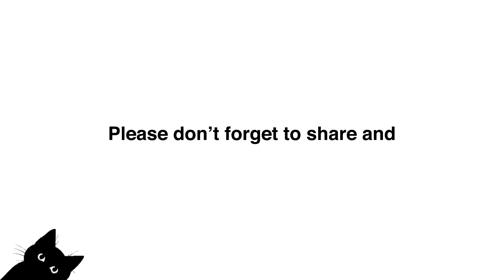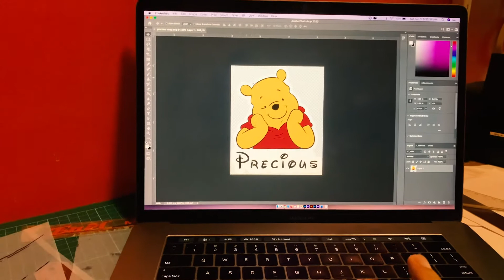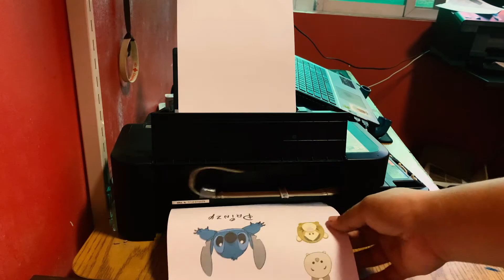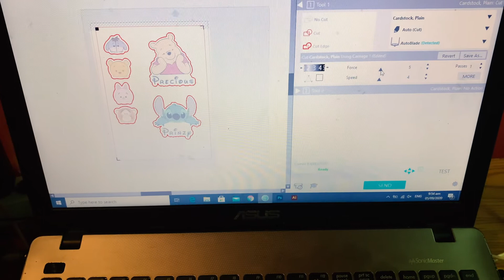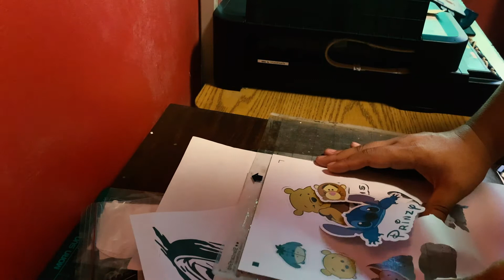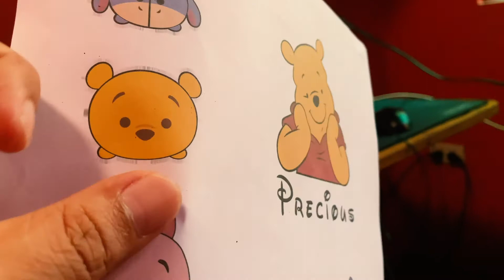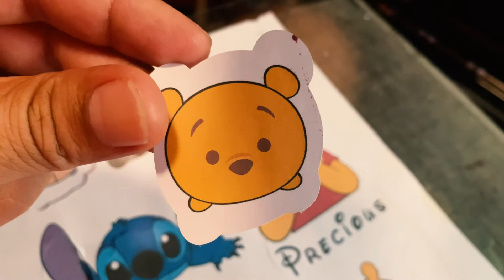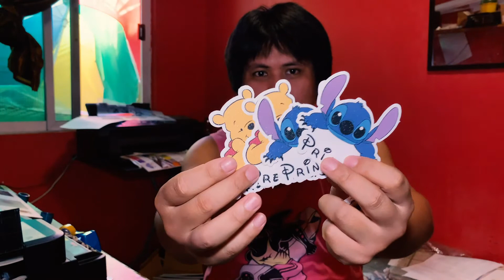How To Make Waterproof Sticker Print and Cut using Silhouette Cameo 4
Title: How To Make Waterproof Sticker using Silhouette Cameo 4

In this video I will show you our process of how we make our waterproof stickers using Silhouette Cameo 4. This will gonna be a long video for you will see each process and some adjustment we did for us to achieve our desired cut for our stickers. Please enjoy the video and hope you pick up something new.

Song:
Everytime I Fall - Hallman

Gears:
-Sony a7iii
-Sony FE 50mm F1.8
-iPhone XS
-BOYA BY-MM1
-Ulanzi PT-8
-Ulanzi VL-49
-ULANZI ST-07
-Ulanzi MT-11